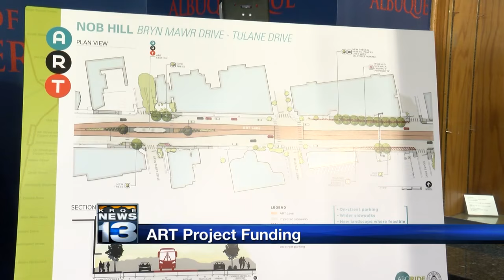City reveals what's next for the Albuquerque Rapid Transit project